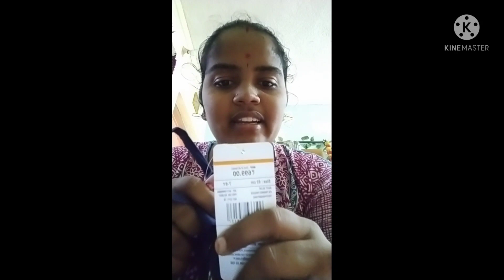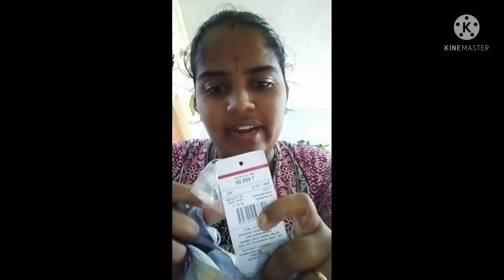shopping haul ✌🏻✌🏻in kannada vlogs